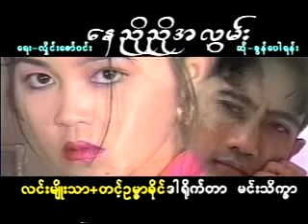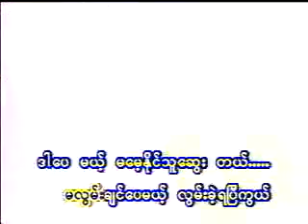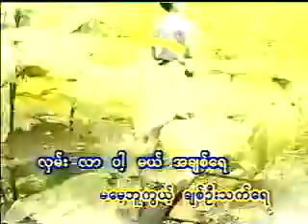ေနညိဳညိဳအလြမ္း+ခြန္ေပါရန္း pa oh song